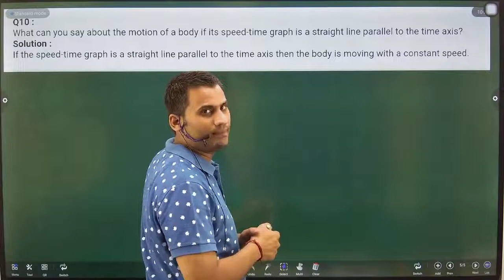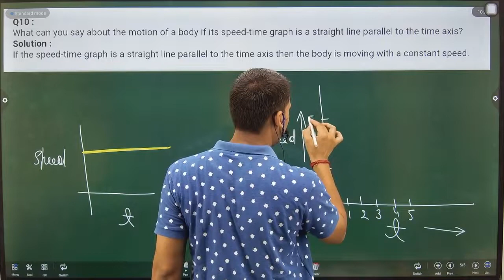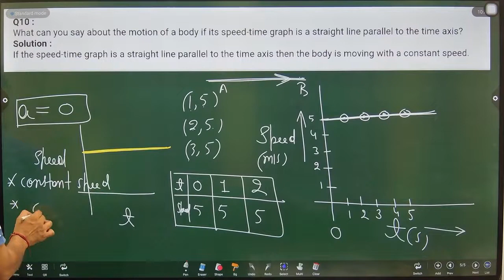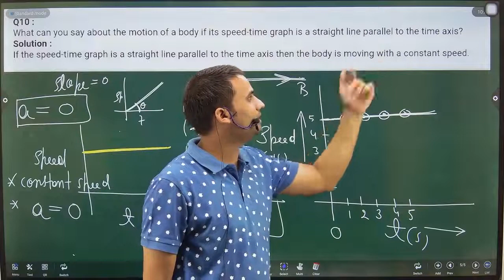What can you say about the motion of a body if its speed-time graph is a straight line parallel to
What can you say about the motion of a body if its speed-time graph is a straight line parallel to the time axis ?________________________________________________________________________